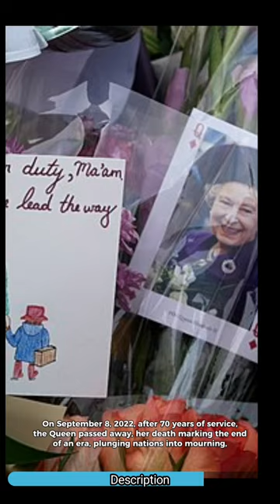Queen Elizabeth II. An Historic Monarch.